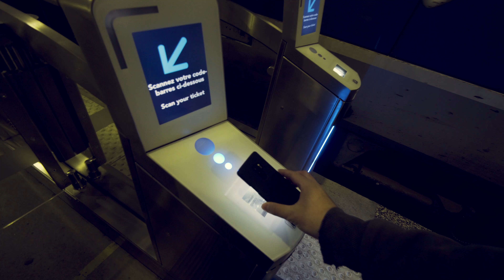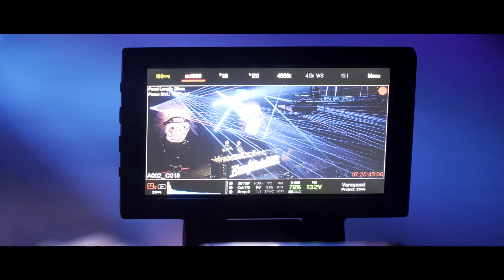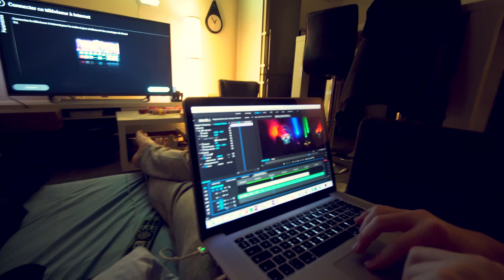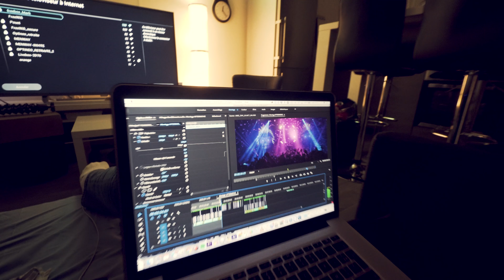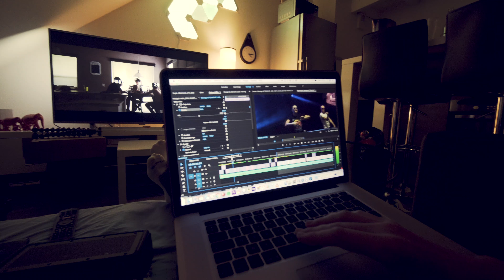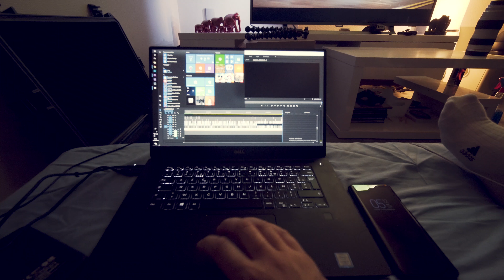On film à la Folie Varadaise 2018 à Nantes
Edited by Lofone with
- Ma caméra
- Ma 2ème caméra
- Ma gopro
- Mon drone
- Mon micro
- Mon trépied
- Mon 2ème trépied
Mes objectifs
- 10-18mm F4
- 24-105mm F4
- 70-200mm F2.8
- 20mm F1.4
- 50mm F1.8
- 85mm F1.4
Vidéo monté sur Adobe Première Pro

Mes gants
Mes bottes
Mon kit bluetooth

- Phare arrière LED
- Clignotants LED
- Lumière de plaque LED

Joakim Karud - No Worries (feat. Dyalla)
ElementD & Chordinatez - Radiate (feat. Mees Van Den Berg)
Ikson - Coastline